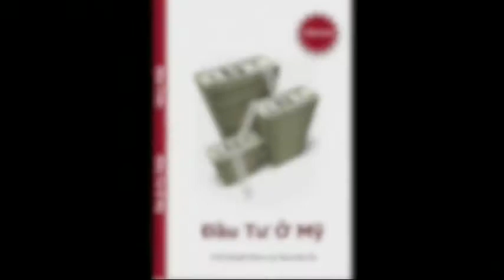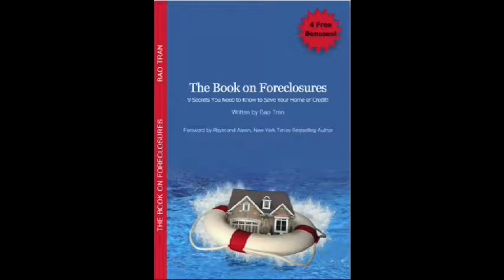141101 TS Bao Tran